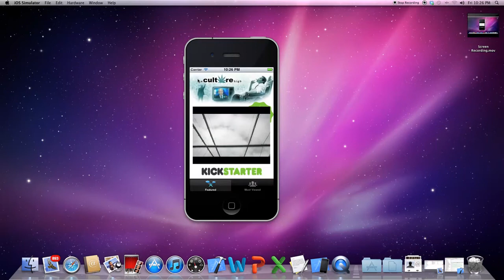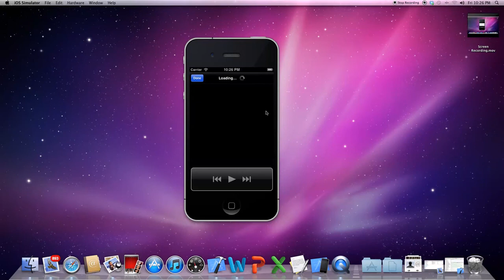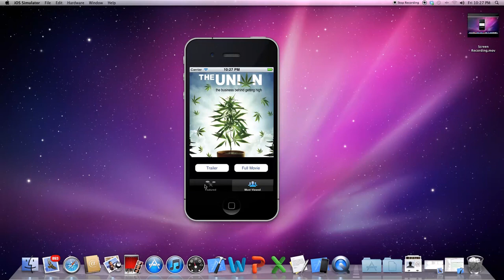The Culture High App Preview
The Culture High App for iPhone/iPad/iPod. Coming Soon! Look for it in the Apple App Store, Search "The Culture High"